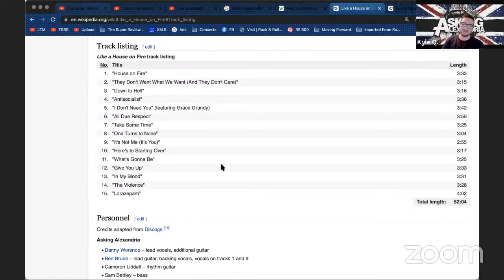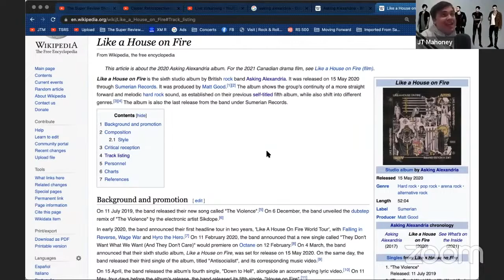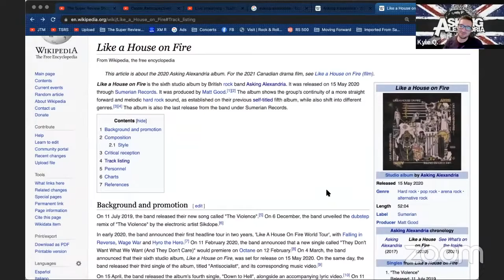Asking Alexandria's Like A House On Fire SUCKS - Career Retrospectives Segment